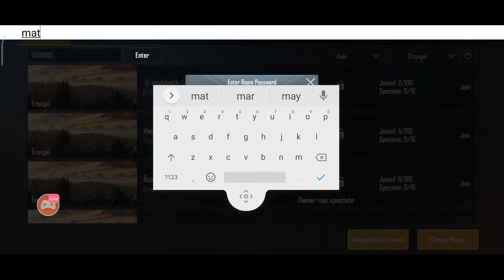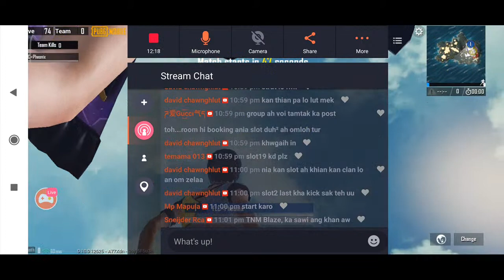chawngtinleri CUSTOM ROOM 🙂